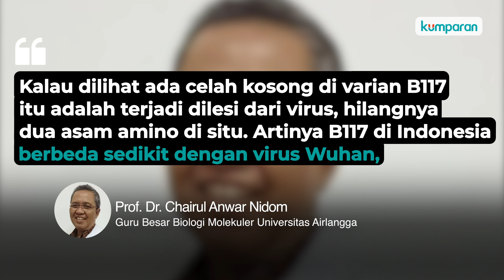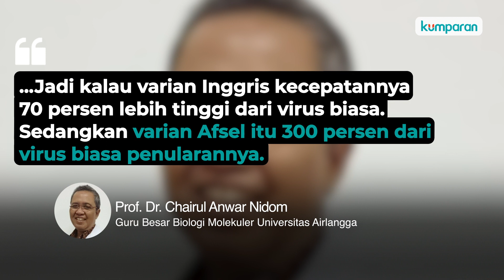Ahli Molekuler Pemerintah Harus Waspada Varian Afsel yang 300% Lebih Menular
Corona varian Inggris sudah masuk ke Indonesia. Varian lainnya dari Afrika Selatan yang lebih menular juga harus diwaspadai. Ini disampaikan Guru Besar Biologi Molekuler Universitas Airlangga, Prof. Dr. Chairul Anwar Nidom. Menurutnya, kalau varian Inggris kecepatannya 70 persen lebih tinggi dari virus biasa. Sedangkan varian Afsel itu 300 persen dari virus biasa penularannya.

Selengkapnya pada video di atas.
Simak informasi lengkap korona di Pusat Informasi Corona.